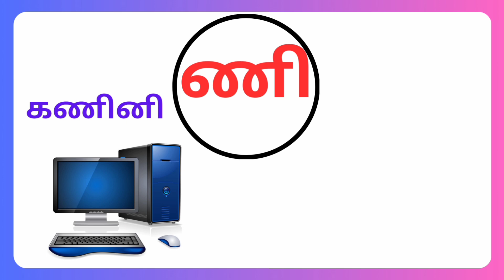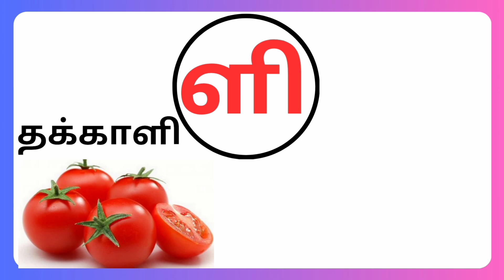உயிர்மெய் எழுத்துக்கள் |கிஙிசிஞி|tamil uyirmei eluthukal for kids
In this kids and children can easily learn tamil uyirmei eluthukal by using pictures
or flashcards.